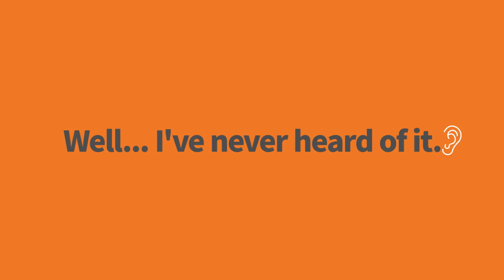[BRTC/비알티씨] First step of skincare after face wash BRTC V10 Peeling Pad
Vitamin Cotten Toner perfeclty adhering to the skin
BRTC V10 Peeling Pad
Exfoliating Care+ Softening + Soothing
Skin Clearness Index 200%
The perfect combination of 10 vitamins and centella cica
Makes your skin clean and bright!

Light and fresh make-up every morning!
First step of skincare after face wash